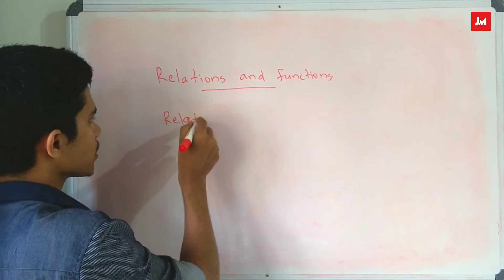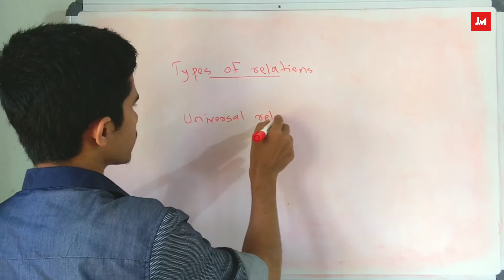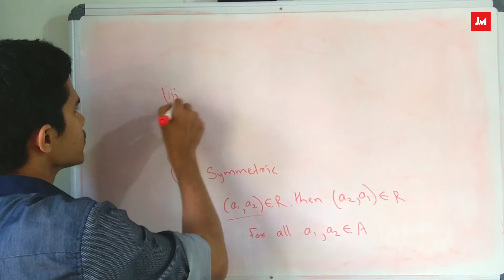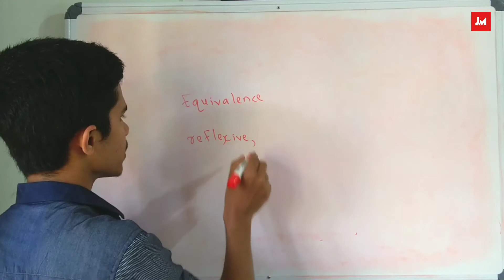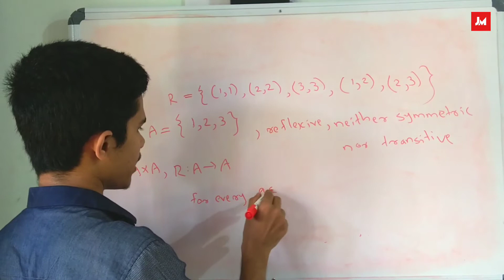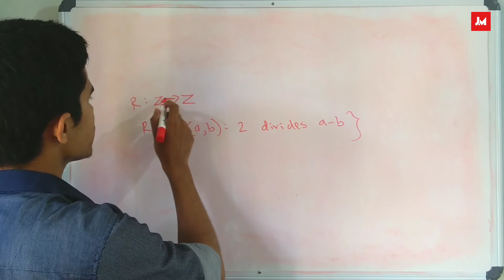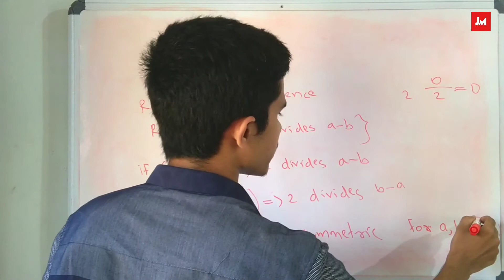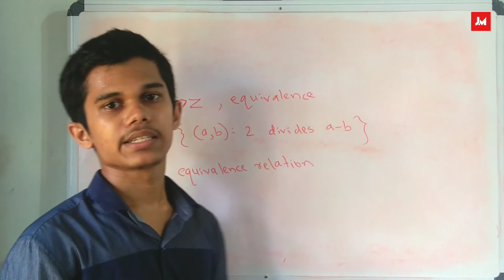Plus Two | Maths | Chapter 1 | Relations and Functions | Malayalam | Part 1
Plus two Mathematics, Chapter 1.
Relations and functions, Malayalam.

Introduction.
Types of relations.
Reflexive , symmetric , transitive etc.

relations and functions class 12 malayalam

1.1 Introduction
Recall that the notion of relations and functions, domain,
co-domain and range have been introduced in Class XI
along with different types of specific real valued functions
and their graphs.

1.2 Types of Relations

Definition 1 A relation R in a set A is called empty relation, if no element of A is
related to any element of A, i.e., R = φ ⊂ A × A.

Definition 2 A relation R in a set A is called universal relation, if each element of A
is related to every element of A, i.e., R = A × A.

Both the empty relation and the universal relation are some times called trivial
relations.

Definition 3 A relation R in a set A is called
(i) reflexive, if (a, a) ∈ R, for every a∈ A,
(ii) symmetric, if (a1, a2) ∈ R implies that (a2, a1)∈ R, for all a1, a2 ∈ A.
(iii) transitive, if (a1, a2) ∈ R and (a2, a3)∈ R implies that (a1, a3)∈ R, for all a1, a2,
a3 ∈ A.

Definition 4 A relation R in a set A is said to be an equivalence relation if R is
reflexive, symmetric and transitive.

1.3 Types of Functions

Definition 5 A function f : X → Y is defined to be one-one (or injective), if the images
of distinct elements of X under f are distinct,

Definition 6 A function f : X → Y is said to be onto (or surjective), if every element
of Y is the image of some element of X under f, i.e., for every y ∈ Y, there exists an
element x in X such that f (x) = y.

Remark f : X → Y is onto if and only if Range of f = Y.
Definition 7 A function f : X → Y is said to be one-one and onto (or bijective), if f is
both one-one and onto.

1.4 Composition of Functions and Invertible Function

1.5 Binary Operations
Right from the school days, you must have come across four fundamental operations
namely addition, subtraction, multiplication and division.

Summary
In this chapter, we studied different types of relations and equivalence relation,
composition of functions, invertible functions and binary operations. The main features
of this chapter are as follows:
􀂐 Empty relation is the relation R in X given by R = φ ⊂ X × X.
􀂐 Universal relation is the relation R in X given by R = X × X.
􀂐 Reflexive relation R in X is a relation with (a, a) ∈ R ∀ a ∈ X.
􀂐 Symmetric relation R in X is a relation satisfying (a, b) ∈ R implies (b, a) ∈ R.
􀂐 Transitive relation R in X is a relation satisfying (a, b) ∈ R and (b, c) ∈ R
implies that (a, c) ∈ R.
􀂐 Equivalence relation R in X is a relation which is reflexive, symmetric and
transitive.
􀂐 Equivalence class [a] containing a ∈ X for an equivalence relation R in X is
the subset of X containing all elements b related to a.
􀂐 A function f : X → Y is onto (or surjective) if given any y ∈ Y, ∃ x ∈ X such
that f (x) = y.
􀂐 A function f : X → Y is one-one and onto (or bijective), if f is both one-one
and onto.
􀂐 The composition of functions f : A → B and g : B → C is the function
gof : A → C given by gof (x) = g(f (x)) ∀ x ∈ A.
􀂐 A function f : X → Y is invertible if and only if f is one-one and onto.
􀂐 Given a finite set X, a function f : X → X is one-one (respectively onto) if and
only if f is onto (respectively one-one). This is the characteristic property of a
finite set. This is not true for infinite set
􀂐 A binary operation ∗ on a set A is a function ∗ from A × A to A.
􀂐 An element e ∈ X is the identity element for binary operation ∗ : X × X → X,
if a ∗ e = a = e ∗ a ∀ a ∈ X.
􀂐 An operation ∗ on X is commutative if a ∗ b = b ∗ a ∀ a, b in X.
􀂐 An operation ∗ on X is associative if (a ∗ b) ∗ c = a ∗ (b ∗ c) ∀ a, b, c in X.

maths relations and functions
malayalam class maths
relations and functions malayalam class
plus two maths chapter 1 in malayalam
sceince
+2
plus two maths relations and functions in malayalam
kerala maths
maths relations and functions in malayalam
relations and functions
functions,relations
sets
mathematics
relation and function class 12 malayalam
relations and function plus two chapter
chapter lecture
video class
reflexive
symmetric
transitive
class 12 maths chapter 1 in malayalam
cbse relations and functions malayalam
relations and functions malayalam class video
exam tips
kerala